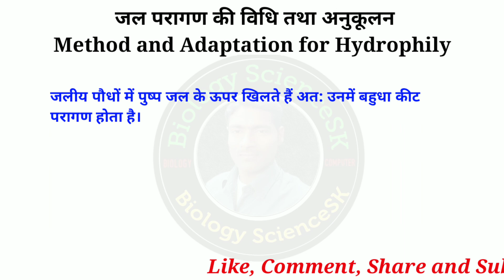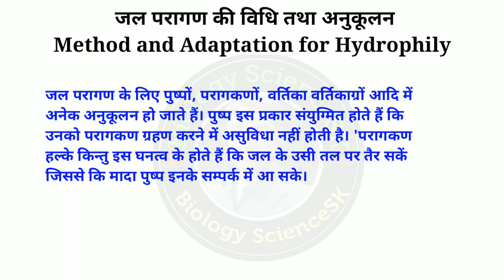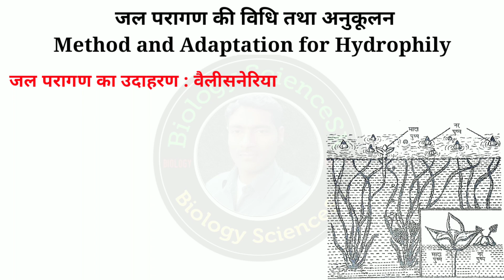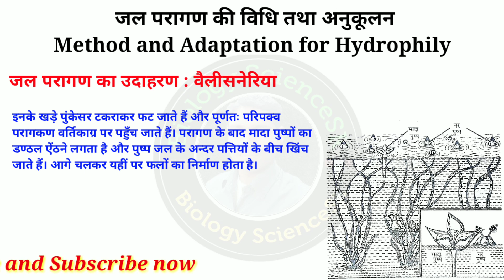Water Pollination (जल परागण)| jal paragan | Method and Adaptation for Hydrophily | Biology class-12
Hello friends
In this video I have told about water pollination or hydrofily pollination.
Is video me maine jal paragan ke bare me bataya hai to puri jankari ke liye mera pura video dekhiye.